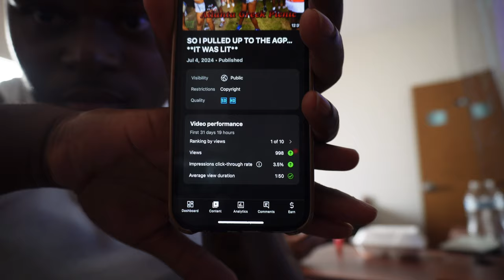ROASTING MY TEAMMATE FOR 13 MINUTES STRAIGHT(GONE WRONG)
This vid I was actually cooking and usually when I cook I invite folks to eat. This time Im inviting one of my dogs and basically Im going to talk crazy to see how far I can Go before he clicks.

0:00 Beginning of Vid
0:27 Cooking with DIRTY
2:26 PRANK TIME
15:38 OUTRO

Tag spam:
College, Duke Dennis, Kai Cenat, roast, ISW tv, Dirty D, rage, Adin Ross, troll, fight, Vibes,